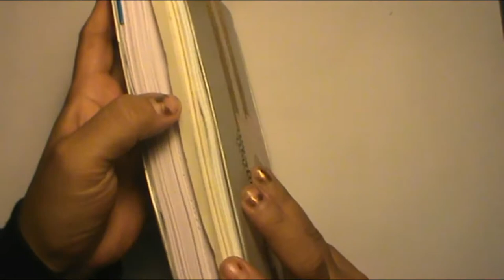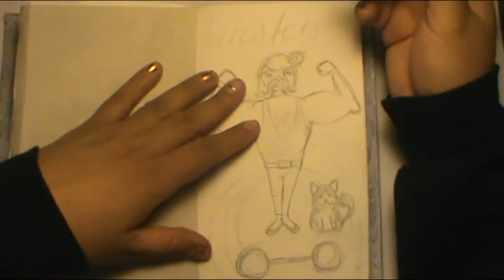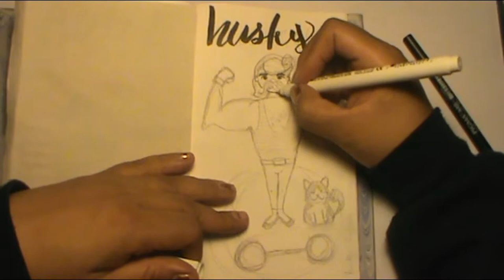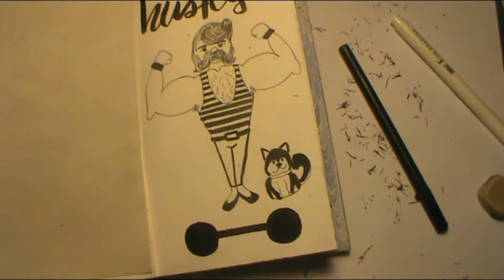Inktober Husky Fortachon 2019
Hola!